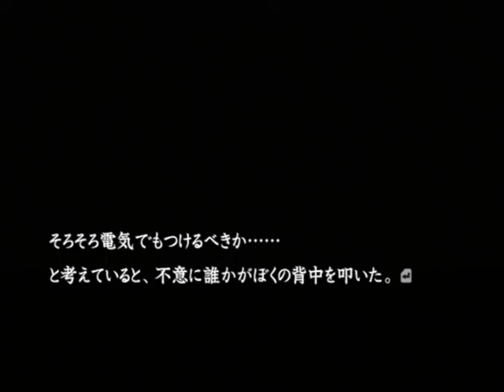【PS2】流行り神２ 警視庁怪異事件ファイル【ファミ通殿堂入りソフト】初見プレイ Part７１ ケンちゃん 【スタートオンゲームズ】【スタゲー】【JAPAGE】